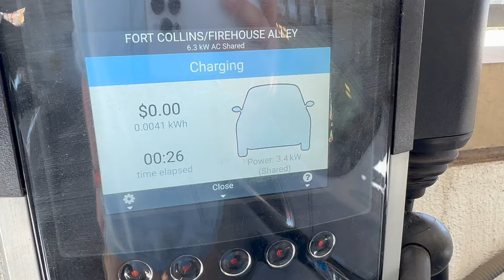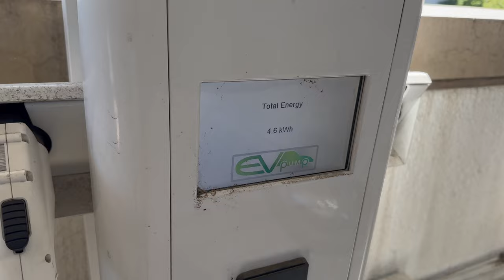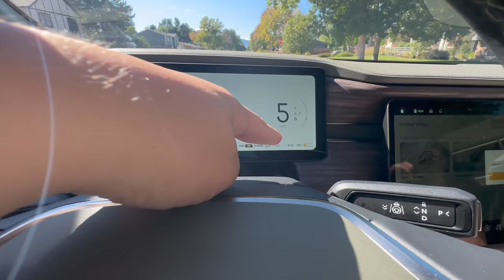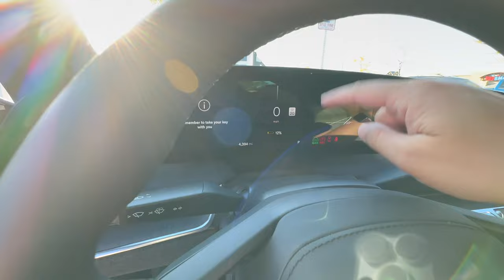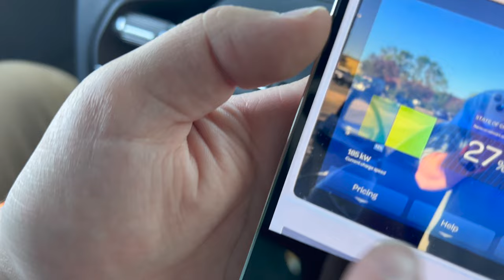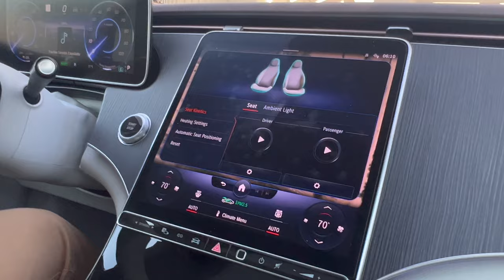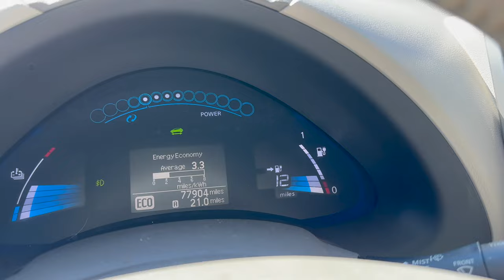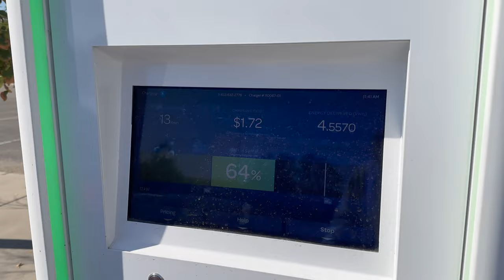I Legally Drive My Cheap Nissan LEAF For The First Time